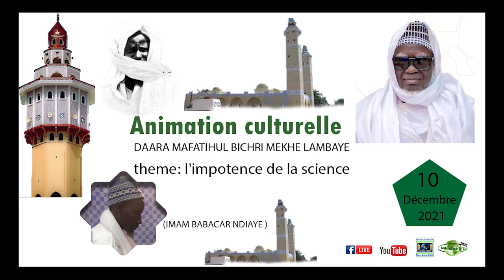DAARA MAFATIHUL BICHRI MEKHE LAMBAYE theme: l'impotence de la science (IMAM BABACAR NDIAYE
Animation culturelle : DAARA MAFATIHUL BICHRI MEKHE LAMBAYE theme: l'impotence de la science (IMAM BABACAR NDIAYE